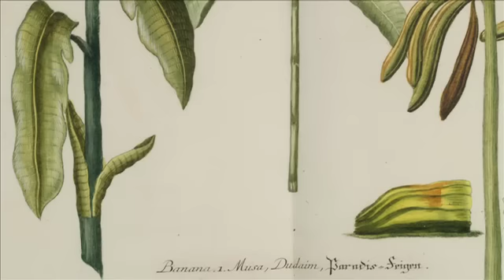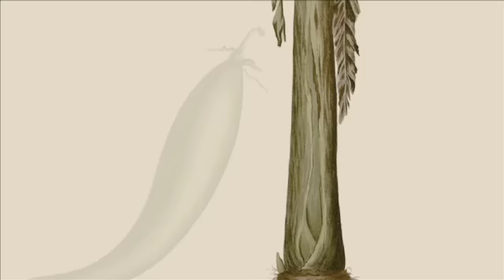Episódio 40 1-5 _Receita 1_Espetadas de frango e camarão (com dip de Banana)